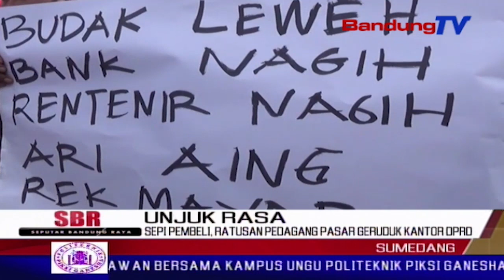Sepi Pembeli, Ratusan Pedagang Pasar Geruduk Kantor DPRD | SBR | BANDUNGTV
SBR | BANDUNGTV | FARHAT MUMTAZ | Akibat sepi pembeli dan merugi di tempat relokasi baru, para pedagang kaki lima yang sebelumnya berdagang di wilayah jalan tampomas dan sebelas april kabupaten sumedang, mendatangi gedung negara dan dprd kabupaten sumedang. para pedagang menuntut bupati mengijinkan mereka kembali berjualan di tempat lama.